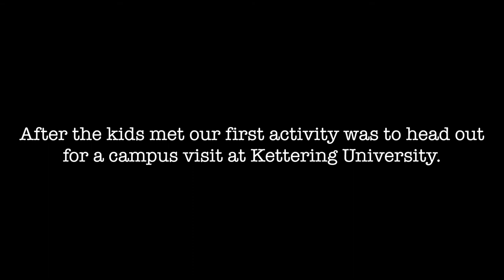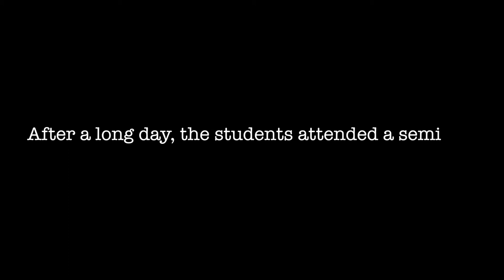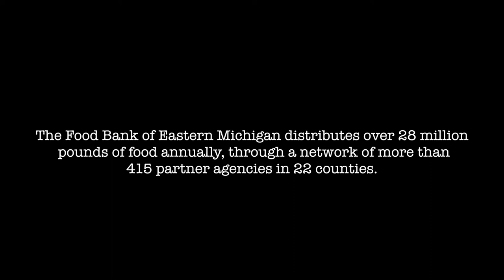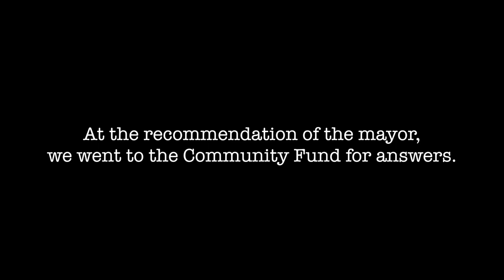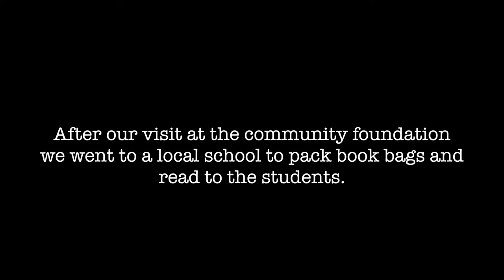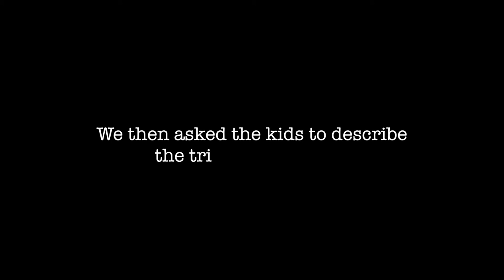18 Hours in Flint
In March 2018, a group of 7th and 8th graders from Mastery Charter Gratz Prep Middle School in Philadelphia traveled to Flint, Michigan to learn more about the water crisis and advocate for Flint residents. In addition to helping the people of Flint, their goal was to bring key learnings back to Philadelphia to fight for change in their own community. This documentary shows what happened during the students 18 hours in Flint.